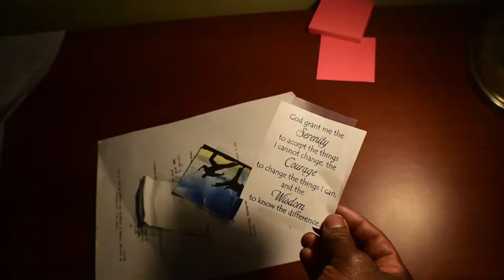Letter To...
After a traumatic event, a young man expresses his suppressed feelings through a letter towards whom he feels if responsible.

Created by Marcus Reese at Georgia State University in 2018 as part of Campus MovieFest, the world’s largest student film festival.

Cast & Crew:
Sergio Melendez-Vargas – Actor
Hannah Alexander – Actor
Gavin Hall – Actor
Xavier Adams – Camera Operator
Marcus Reese – Captain, Actor, Director, Writer, Editor